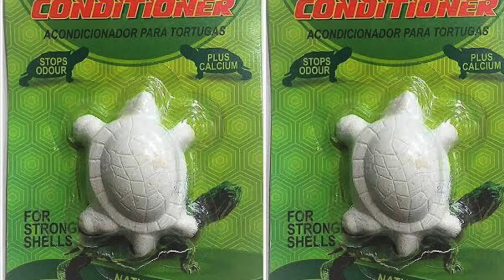How to Treat Turtle swollen legs & weak limbs| Turtle soft shell ? | Calcium Powder for Turtles|DIY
This video is for all Turtle lovers & who wants to keep their turtles healthy. In the video i have explained about the Turtle Metabolic Bone Disease in detail, because of which turtles suffers from like diseases like swollen legs, soft shell disease, lumps on the body & weak limbs.  So I have shared home made recipe to over this metabolic bone disease.  Please do the watch video till the end to get full information 😊🐢.